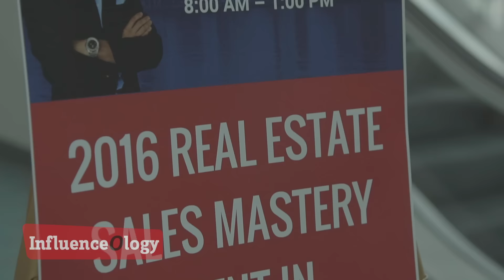Highlights from Roberto Monaco's presentation - The Power Of Your Identity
here are some of the key messages from Roberto Monaco's presentation at the Real Estate Mastery 2016 event in San Diego